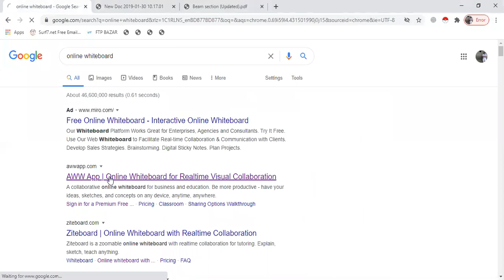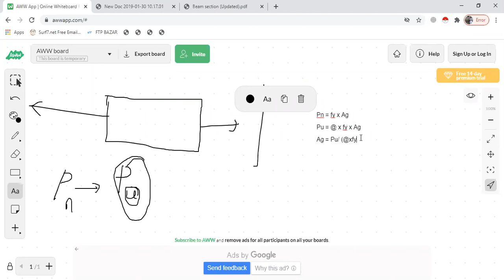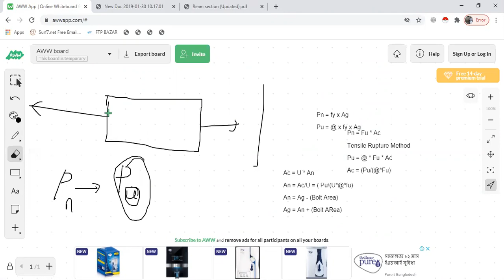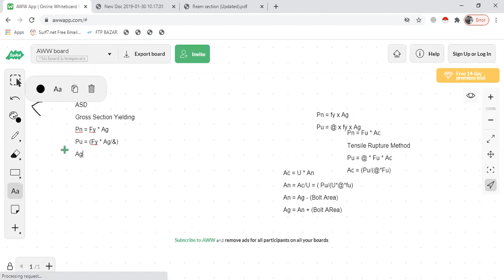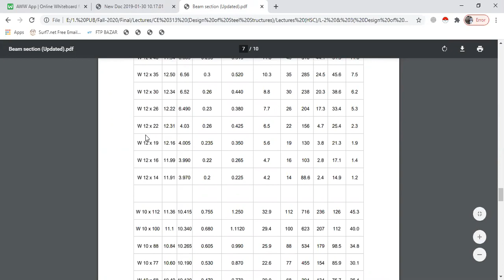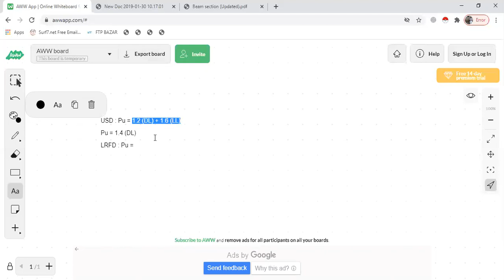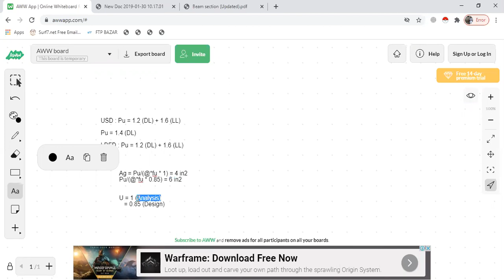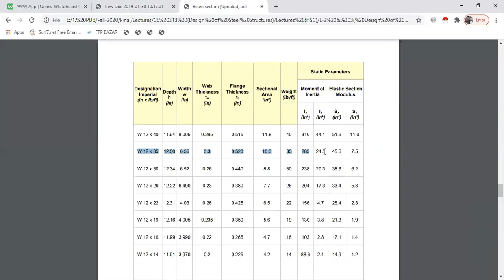CE 313 (Design of Tension Member, 03-10-2020, P-5)